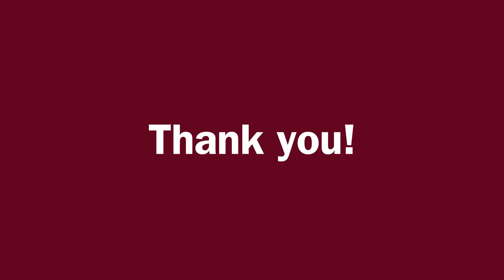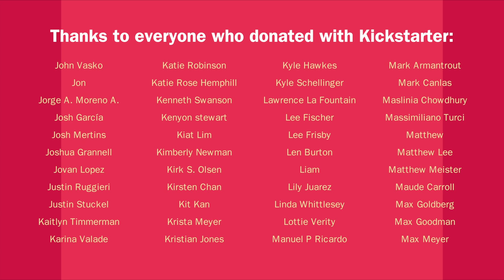Cooking w/ Drag Queens - Lady Bunny - Vegetable Stew with Cactus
Pledge a dollar and help us make a new season of Cooking with Drag Queens

Lady Bunny joins us to make a mouth watering vegetable stew with cactus, plus tackles Strawberry Shortcut 30 years later.

Get your Cooking with Drag Queens apron, t-shirt, totebag and cookbook

Stews are a wonderful thing. Throw in a little bit of this and that, add some stuff left over from your fridge, and soon you have a pot of food big enough to feed a crowd.

Stews are about family. They are about people getting together to make one hearty delicious meal.

Some folks dismiss vegetable dishes as rabbit food, but if you do it right they can be a delicious main course. Today we’re making vegetable stew- with several exciting twists that are sure to get your mouth watering.

Joining us is the glorious Lady Bunny. For years Bun Bun has influenced generations of drag queens with her hilarious over the top humor and  lavish, legendary Wigstock drag festival.

I can’t think of any other drag queen who has had a bigger influence on my life, so I’m proud to claim her as my drag mother.